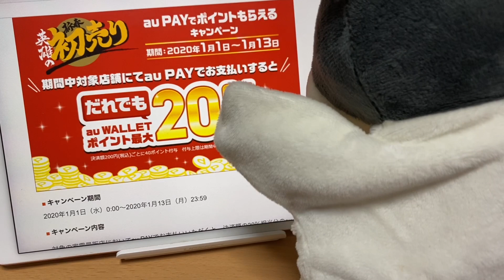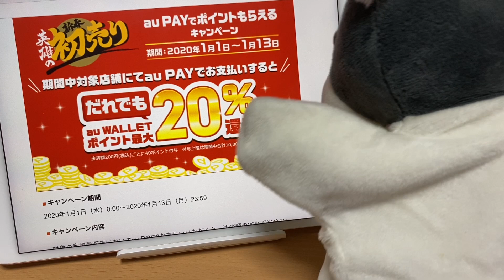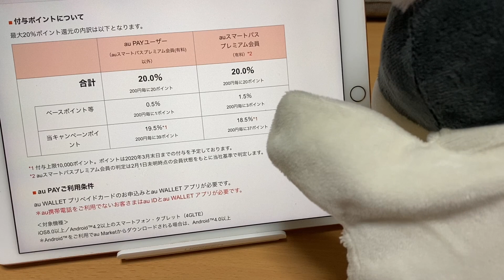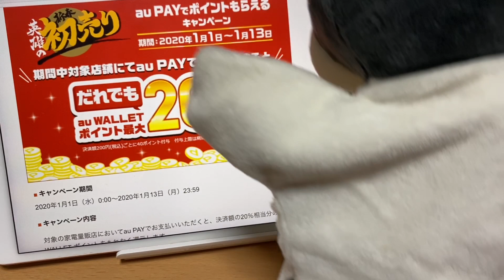【auPay】2020年スタートダッシュ‼家電量販店20％還元で正月セールがめちゃお得：キャッシュレス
2019年PayPay・オリガミペイ・d払い・楽天Pay・メルペイなどの影に隠れてあまり話題にならなかった【au pay】が2020年スタートダッシュを掛けて来たぞ‼大手家電量販店で20％還元…しかも最大5万円分の1万ポイントまで還元。お得な正月セールで更にお得に買い物出来るチャンス。

るるかの控室です。ゲーム実況メインのサブチャンネルです♪

商品提供やお仕事のお話しはメールかTwitterのダイレクトメッセージよりお願いします。